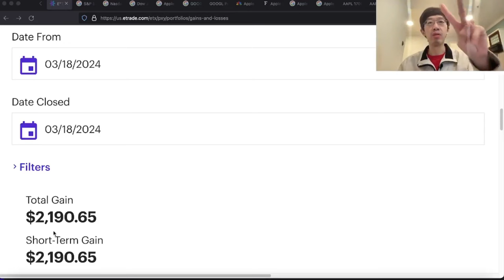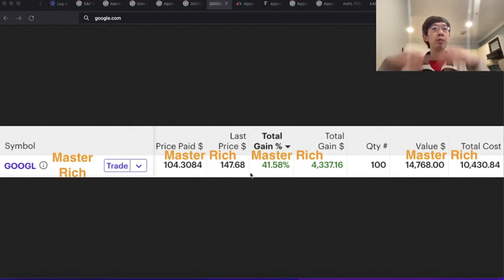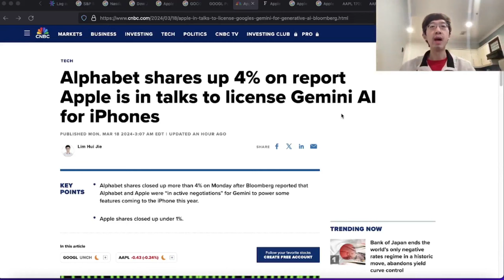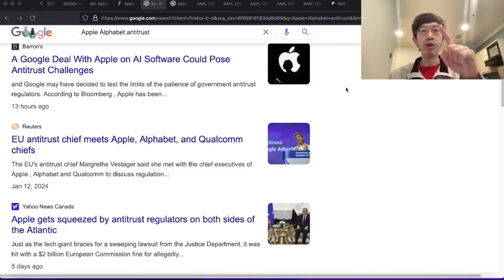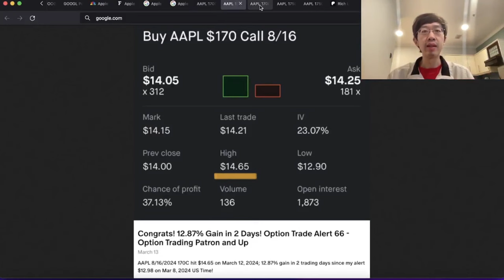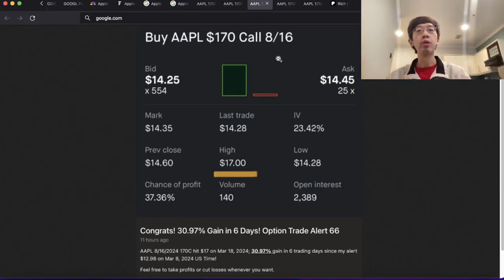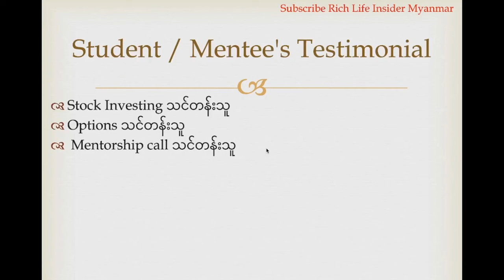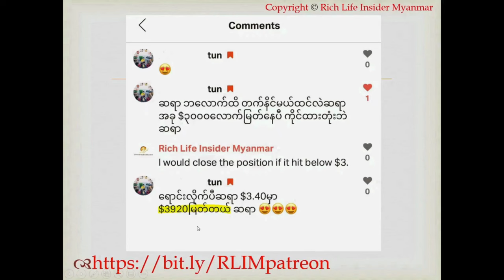Apple စတော့ သတိထား! ဘာကြောင့်လဲ? Option သုံးပြီး မြတ်နည်း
Apple စတော့ရှယ်ယာ ဘာကြောင့် ထိုးတက်တာလဲ? Apple စတော့ရှယ်ယာ ထိုးတက်တဲ့နေရာမှာ သတိထားရမည့် အချက် (၁)ချက်! Trade လုပ်နေသော Option (၂)ခုအကြောင်း, Apple စတော့ သတိထား! ဘာကြောင့်လဲ? Option သုံးပြီး မြတ်နည်း, စတော့စျေးကွက်, စတော့ရှယ်ယာ အကြောင်း, စတော့ ဝယ်ရောင်း အကြောင်း, Stock Market for Beginners

💰📈စတော့ရှယ်ယာ သင်တန်း
💰📈Call Options သင်တန်း
💰📉How to Short Stocks with Options သင်တန်း
💰📈Advanced Options သင်တန်း
💰📈Day Trading Momentum Stocks သင်တန်း
💰📈Cryptocurrency သင်တန်း
🏡💰အိမ်ခြံမြေအကျိုးဆောင် သင်တန်း
💰😎ချမ်းသာပျော်ရွှင်သော ဘဝမြန်မြန်ရသည့် ကျွန်တော်၏ လျှို့ဝှက်ချက်များ
🌏✈️ဈေးသက်သာစွာ ကမ္ဘာပတ်သည့် ကျွန်ုပ်၏လျှို့ဝှက်ချက်များ
💰ပိုကောင်းတဲ့အလုပ်ရအောင် ဘယ်လိုလုပ်မလဲ?

💰📈Treasury bonds, stocks, crypto ရယူရန် Link ကိုအသုံးပြု၍ အကောင့်ဖွင့်လိုက်ပါ.

💰❤️10 ဒေါ်လာရှိလျှင် စတော့ရှယ်ယာများကို ၀ယ်နိုင်သည်။ Bonus ရဖို့ ဤနေရာတွင် စတော့ရှယ်ယာ ရင်းနှီးမြှုပ်နှံမှု အကောင့်ဖွင့်ပါ.

📘အသံစာအုပ် အခမဲ့ရယူရန်

Stock Investing for Beginners, Stock Option Trading for Beginners, Stock Trading for Beginners, How to invest in stocks for beginners, How to invest in stock markets, How to trade stock options for beginners,

စတော့ရှယ်ယာစျေးကွက်ခန့်မှန်းချက်, စတော့ရှယ်ယာသင်တန်း, မြန်မာ Stock Investor, မြန်မာ Stock Trader, Myanmar Stock Investor, Myanmar Stock Trader, အောင်မြင်ရေးနည်းလမ်းများ, အောင်မြင်နည်း, ချမ်းသာအောင်လုပ်နည်း, ချမ်းသာရေးနည်းလမ်း,  ချမ်းသာနည်း, ပိုက်ဆံရှာနည်း, ပိုက်ဆံစုနည်း, ငွေရှာနည်း, သူဌေး ဖြစ်နည်း,